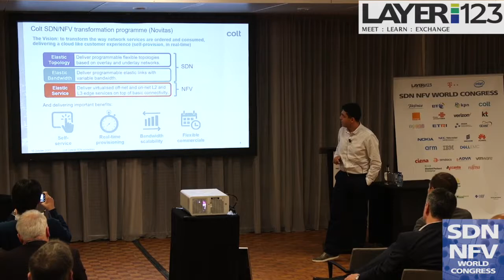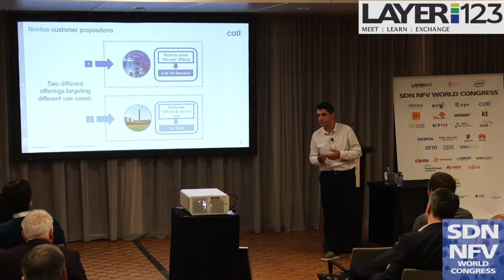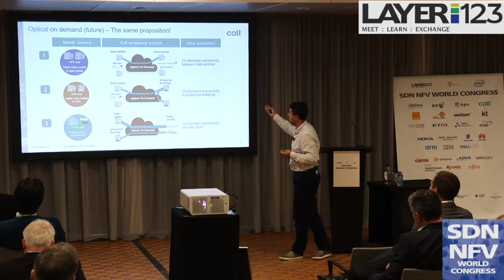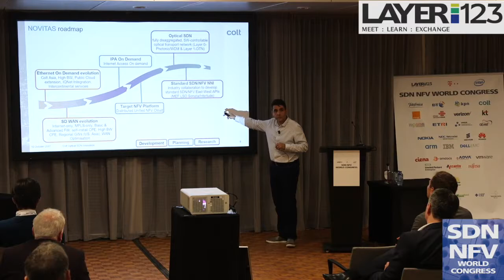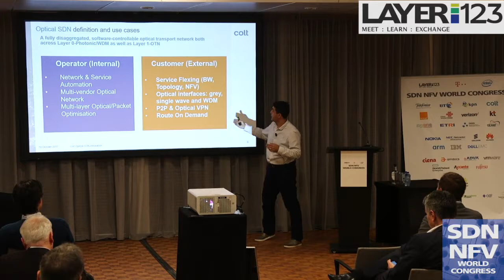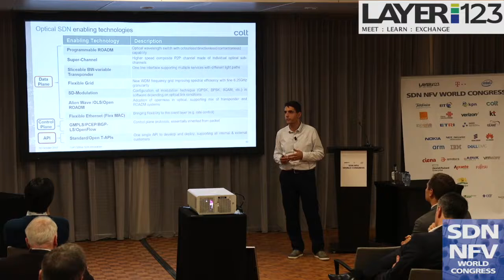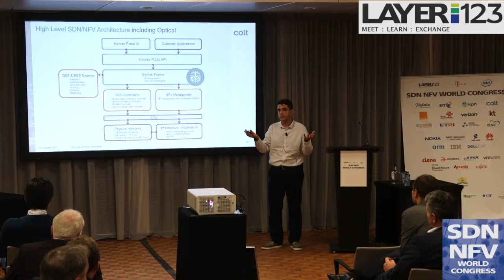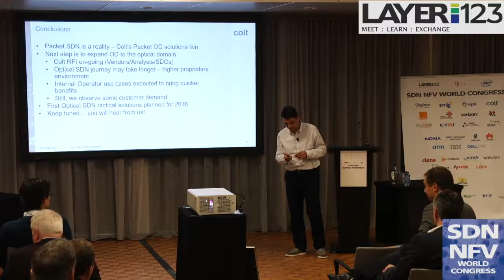SDN NFV World Congress 2017 – Javier Benitez – Optical SDN